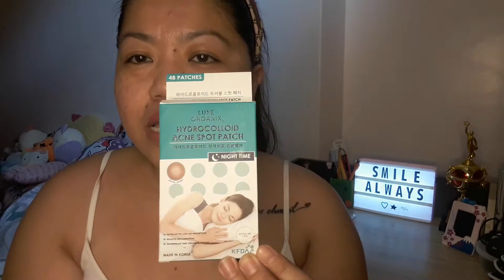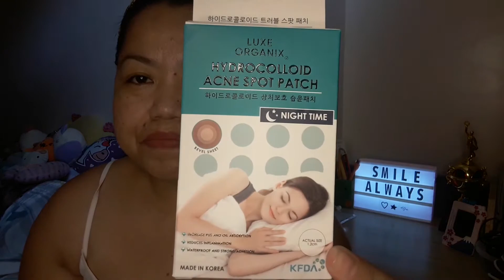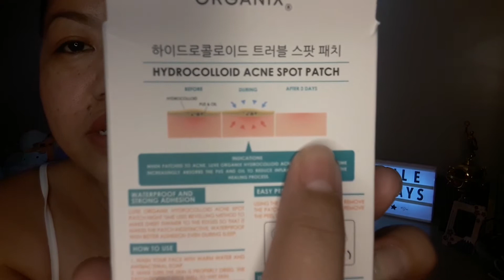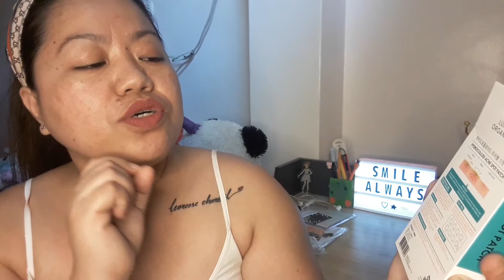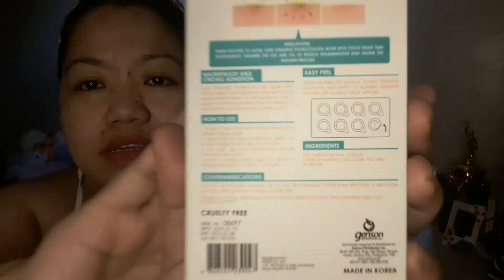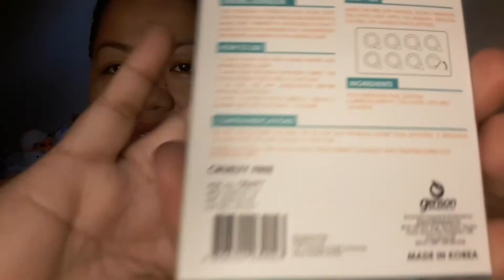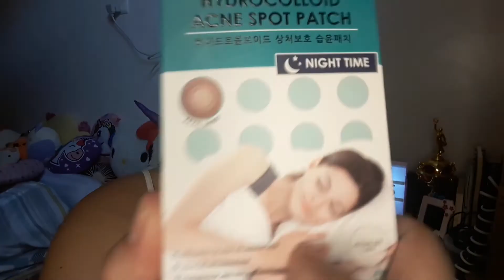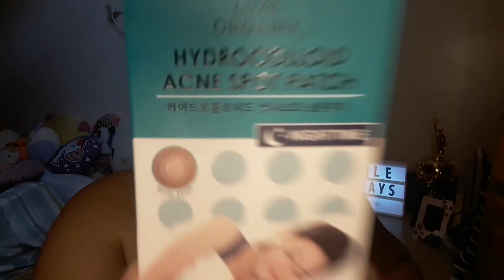LUXE ORGANIX HYDROCOLLOID ACNE SPOT PATCH HONEST REVIEW!!! | CRESIL NABESAGA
Hi Guyyysss! This is my first ever product review. Hope you like it! Thank you and God bless... Stay safe everyone!!!

CRESIL NABESAGA